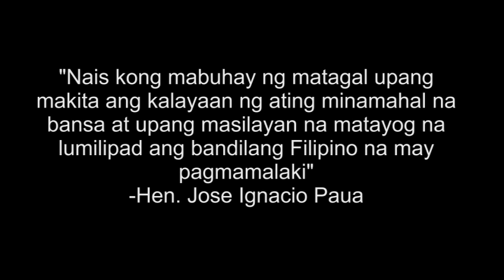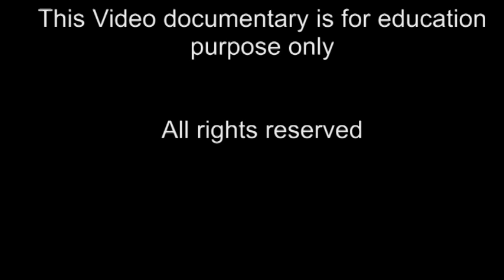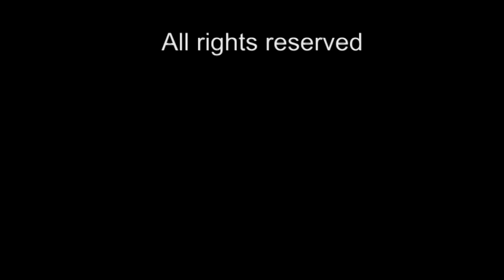Heneral Jose Ignacio Paua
Video Documentary about Jose Ignacio Paua

Pup Sta.Rosa Ece 1-1